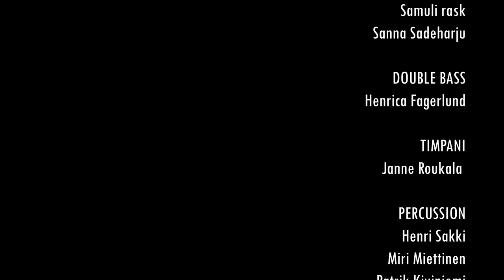Juha Pisto: Ripple (2023). Mikkola, Ruusuvuori. Helsinki Police Symphonic Band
Juha Pisto (b. 1966)
Ripple (Väre)
The Second Movement out of Piano Concerto 'Wellamo (2023)'
for Piano and Symphonic Wind Orchestra.

Helsinki Police Symphonic Band
Soloist Laura Mikkola
Conductor Sami Ruusuvuori

Recorded live in concert at Temppeliaukio Church, Helsinki, Finland, on 2 November 2023.

Composer Juha Pisto graduated as a brass teacher from the Oulu Conservatory and studied music theory, composition and orchestra conducting at the same institution.

Pisto has worked in educational and teaching positions, as an orchestra musician and conductor. Pisto has become known for his improvisation education programs and his distinctive arrangements.

Juha Pisto's compositions include orchestral, chamber and vocal music. Stylistically, Pisto's musical language is difficult to categorize. Often, the works skilfully straddle the boundaries between atonality and tonality.

Pisto's compositions has been supported by the Finnish Central Art Committee, the Finnish Culture Fund's North Ostrobothnia Provincial Fund, the North Ostrobothnia and Kainuu Art Committee, the Sibelius Fund and the Kordelin Foundation. In addition to Finland, Pisto's compositions have been performed in Sweden, Norway, Denmark, Germany, Latvia, Austria, Switzerland, Japan and the USA.

About his Piano Concerto Wellamo (2023) the composer says:

Writing piano texture is often strange and challenging, but always instructive and interesting. It is especially challenging when the composer is not a pianist himself. When Sami Ruusuvuori proposed to me to compose a piano concerto, it was quite easy to agree. I am interested in exploring new things and there are not many works for this ensemble.

The name of the concerto, Wellamo, refers to the Kalevala's Vellamo, the mother of water. The starting point of the composition was to play with various phenomena visible on the surface of the water. The titles of the movements, Pyörre (Whirl), Väre (Ripple) and Pärske (Spindrift) are visible and often audible phenomena created on the surface of the water, by wind or other causes. They are beautiful and expressive Finnish words, evoking images and memories. The intention has not been to describe these words only as musical synonyms. I tried to take the idea a little further and find some kind of personality and character for each phenomenon. At some point in the composition work, I started to call these parts Wellamo's daughters. And as we know, no two siblings are alike.

The concerto is a three-movement piece progressing without breaks, a traditional concerto structure in terms of its form and the tempos of the movements. Harmonies often meander between tonal and atonal. In addition to the traditional major and minor tonality, there are variations of the diminished scale, tighter, cluster-like minor chords, and more open fourth harmonies. The large orchestration offers a rich palette of timbres. Chamber-musical, thin moments in the orchestral texture, as well as the one-, two-, and three-part sections used in the piano part, aim to create a contrast to the otherwise lush tonal texture.